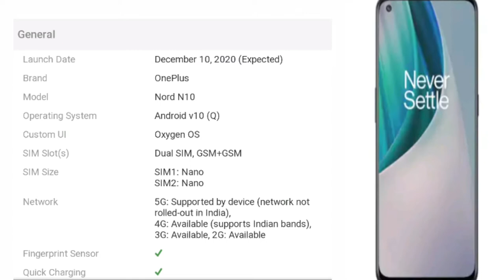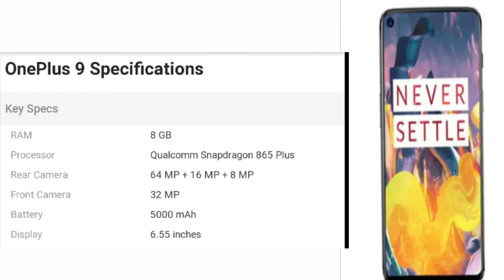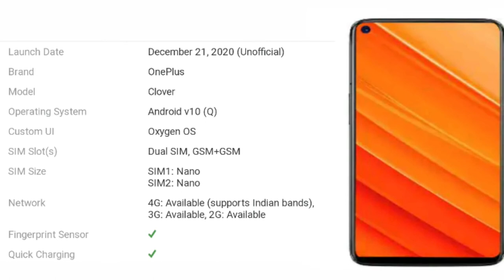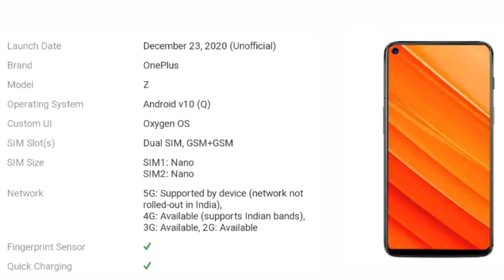What is the next model of OnePlus TekGrow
Oneplus upcoming mobile phones next month ane wala oneplus ka mobile What is the next model of OnePlus
Hi friends how are speed, london, launch, event, earphones, music, smartphone, premium, hype TekGrow